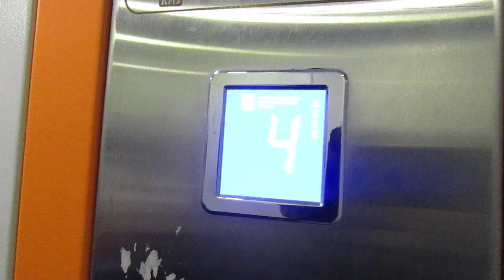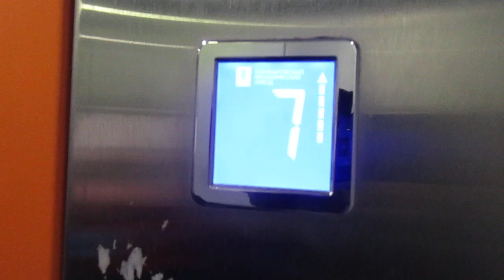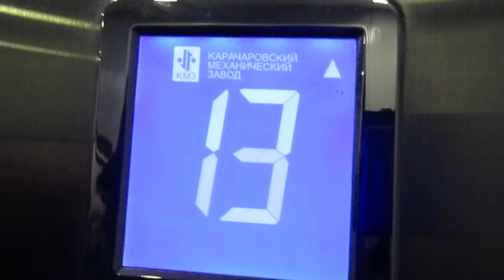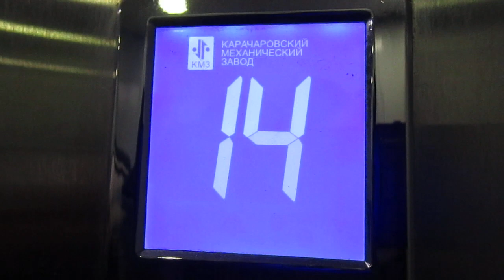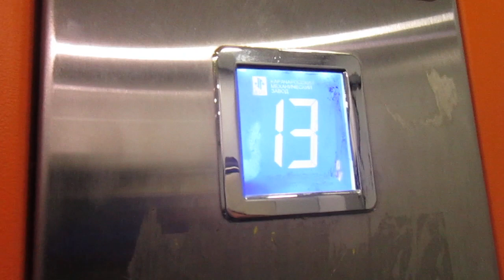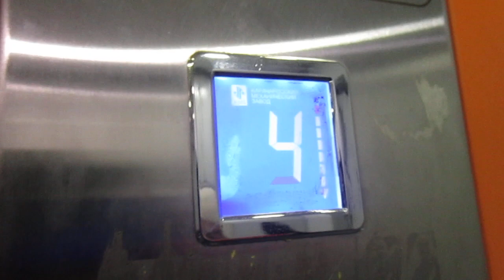ЛИФТЫ (КМЗ-2018 ГОД ВЫПУСКА Q=400/kg V=1м/с Г, Москва Россия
Г. Москва Кирпичная улица, 8 п-1
В Видео Обзоре Участвовал Dmitrii021293

Марка Лифтов: Кмз

Грузоподъемность Q=400/kg

Вместимость 5.чел

Скорость V=1m/s